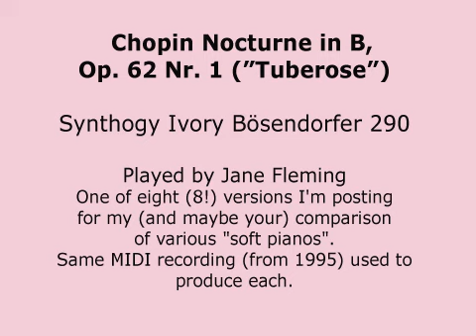Chopin Nocturne in B Major, Op 62, No. 1 (Synthogy Ivory Bösendorfer 290)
Chopin's "Tuberose" nocturne realized with the Synthogy Ivory  Bösendorfer 290 virtual piano.

In 1995 and 1996, I played piano a number of evenings for my late husband, who had terminal cancer.
The Yamaha piano I had at the time had a MIDI output, and sometimes I connected that to my computer while I played for him.

Recently, I purchased both the Ivory and Steinberg virtual pianos.
To try to decide which I want to use for future projects, I thought I'd render one of my 1995 MIDI recordings through the various pianos in the two products.

It's hard to do a true comparison, as each piano has a large number of tweaks, along with equalizers, room ambience, etc.
So I made these renderings with a few changes to the basic settings but not using any of the included equalizers, room selections, velocity curves, or other fancy stuff.